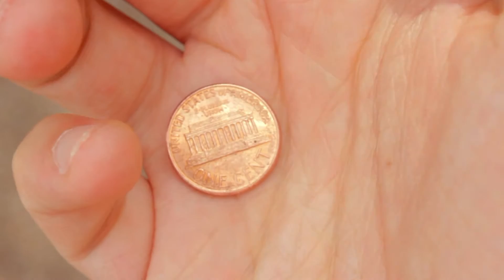THE GRASS IS ALWAYS GREENER | Short Film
"The Grass is Always Greener," is a short film about chance, choices, and change. Written, performed, & directed by Andy Due. Special thanks to J. Thomas Evans.